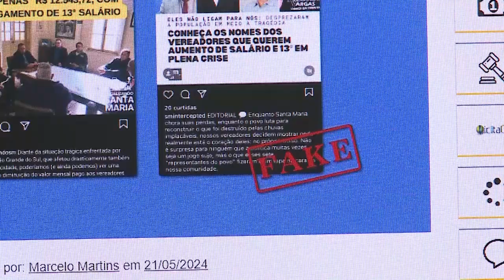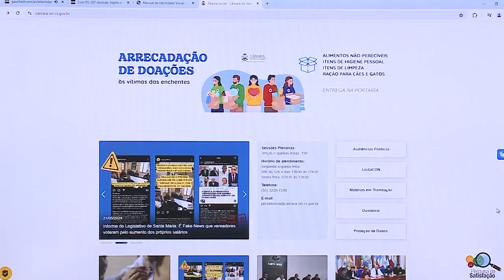Notícias falsas sobre o aumento salarial dos vereadores de Santa Maria circulam nas redes sociais